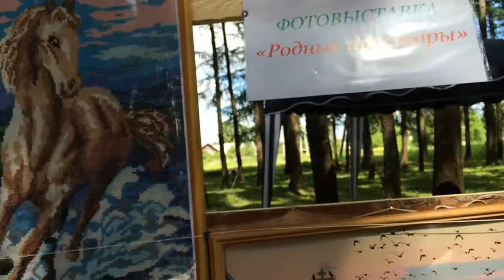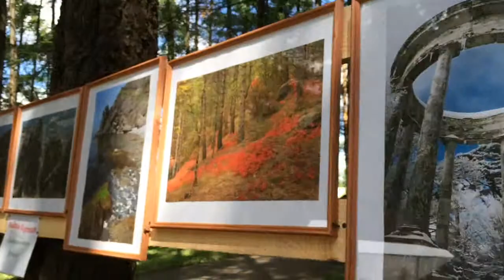12 июня. Рамешки. Праздничный концерт.